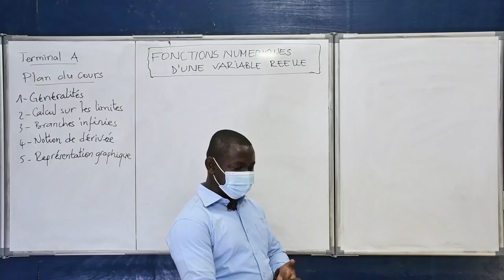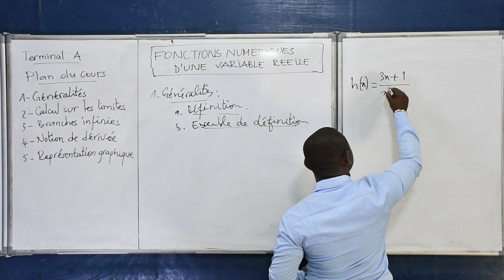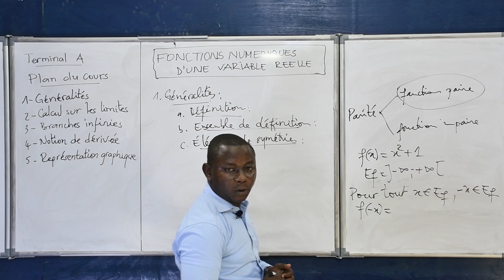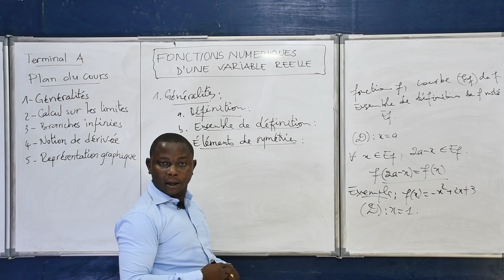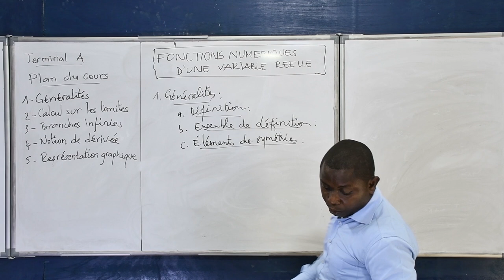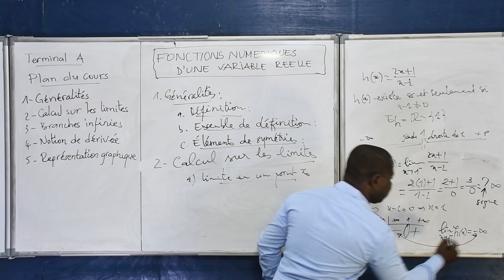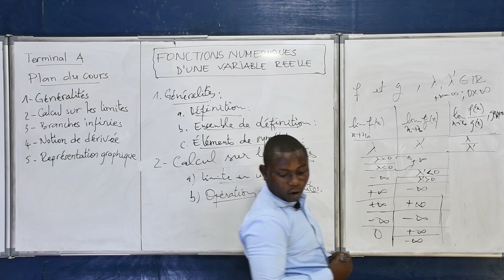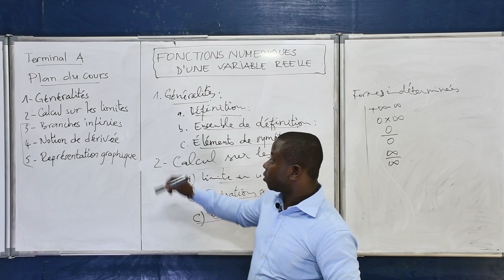Cours de Mathématiques - Fonction Numérique D'une variable Réelle Terminale A